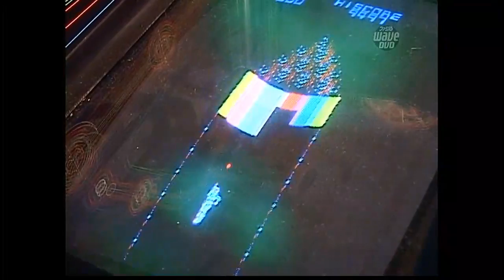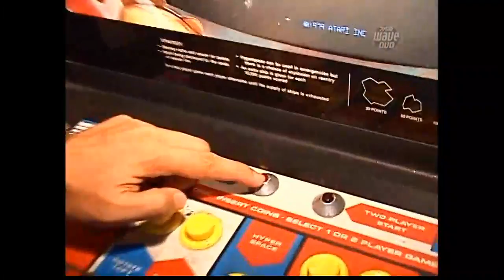特別企画 ポルノ鈴木のEVO2007リポート IN LAS VEGAS 後編